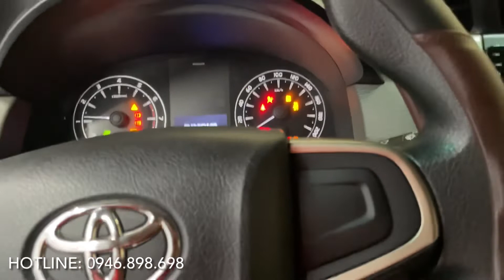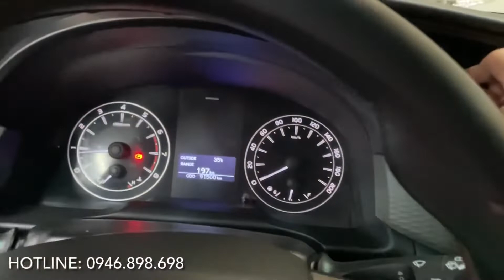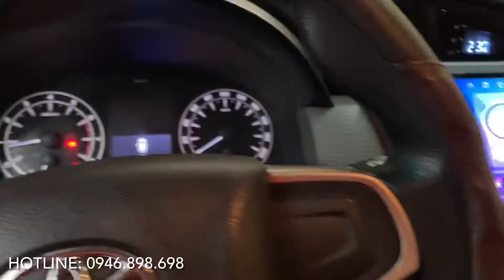Toyota Innova số sàn 2017 đăng kí 2018 màu bạc gốc Sài Gòn.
Toyota An Sương - Toyota Sure TT xe đã qua sử dụng chính hãng

- INNOVA 2.0E số sàn đăng ký 1/2018
- Màu: Bạc
- Kilomet : 90.000km
- Pháp lý cá nhân
- Phụ kiện: film, lót sàn, bọc la phông trần, DVD androi
* KIỂM TRA TOÀN DIỆN 176 HẠNG MỤC VÀ CẤP CHỨNG NHẬN BẢO HÀNH CHÍNH HÃNG THÊM 12 THÁNG HOẶC 20.000KM (ĐỘNG CƠ + HỘP SỐ)
* Giá: 545tr
* Hỗ trợ ngân hàng, thủ tục nhanh gọn, lãi suất ưu đãi

👉🏻Tất cả xe bán ra đều được cam kết chất lượng:
1️⃣ Không thuỷ kích
2️⃣ Động cơ - hộp số nguyên bản
3️⃣ Không đâm đụng ảnh hưởng đến kết cấu khung gầm
4️⃣ Hồ sơ pháp lý rõ ràng
☎️Hotline mua xe: 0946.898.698 Thanh Hiền
Kênh Hiền Bốn Bánh rất mong nhận được những đóng góp mang tính xây dựng từ quý KH và cộng đồng youtuber.
HIỀN BỐN BÁNH - XE ĐÃ QUA SỬ DỤNG CHÍNH HÃNG
382 Quốc lộ 22, Phường Trung Mỹ Tây, Quận 12, TpHCM.